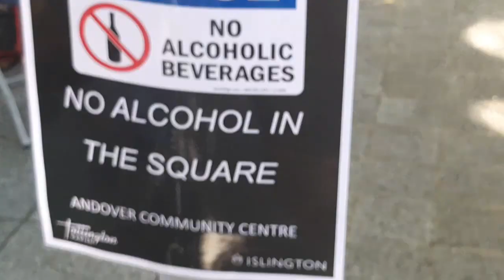Festival vlog London Soul in the city Andover Community Centre Islington UK 🇬🇧 Sahera Uk Vlogger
we went to the Festival Soul in the city Andover Community Centre Islington

Festival vlog